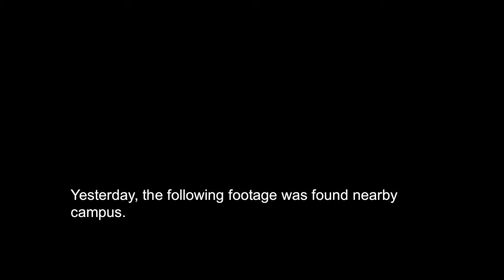Cairn University: Zombie Run